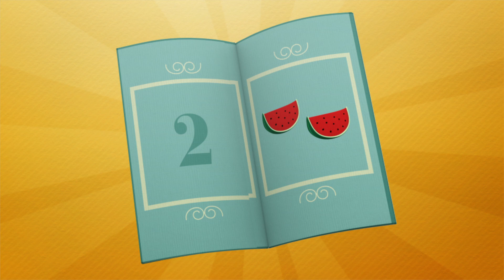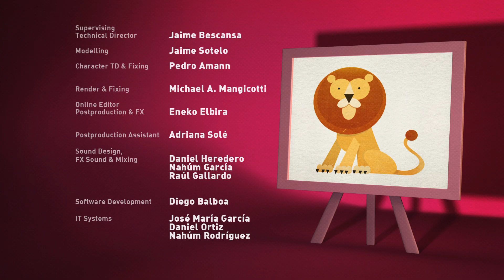LGEP 028AB1 FM1B FF YH